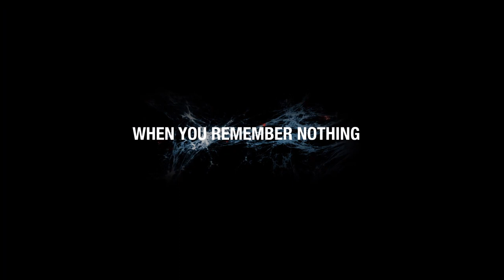Awake Clip - New Jonathan Rhys Meyers Thriller | LRM Exclusive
Available on Digital and VOD August 16, 2019!

LRM Online is proud to exclusively premiere a new clip from the new thriller Awake. The film stars Jonathan Rhys Meyers (Vikings, Match Point) and Francesca Eastwood (Outlaws and Angels, M.F.A.), and is written by Elana Zeltser. The film is helmed by by Alex Cher, a veteran Russian director and co-director Fedor Lyass making their English language feature debut with the film.

Awake centers on a man (Meyers) who wakes up in a hospital bed with no recollection of who he is or why he is there, but quickly learns he’s the lead suspect in a series of murders and is now wanted by the police. With the help of a trusting nurse (Eastwood), he manages to stay one step ahead of the detectives hunting him down.  As he uncovers some hard truths about his past, he quickly realizes some nightmares happen after you’re awake.

Awake was produced by Katerina Valenti, Andre Relis and Jessica Bennett. Executive producers include Alex Cher, Luke Taylor, Patrick DePeters, and Matthew Helderman. Financing for the film was provided by Bondit Media Capital and Archer Film Productions.